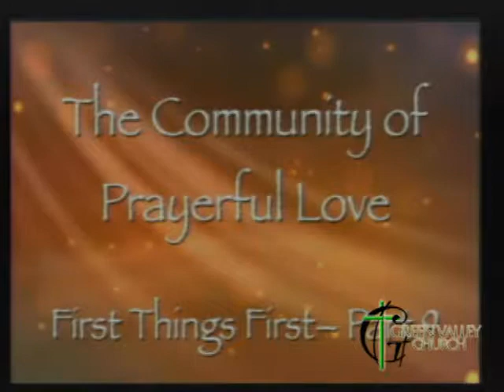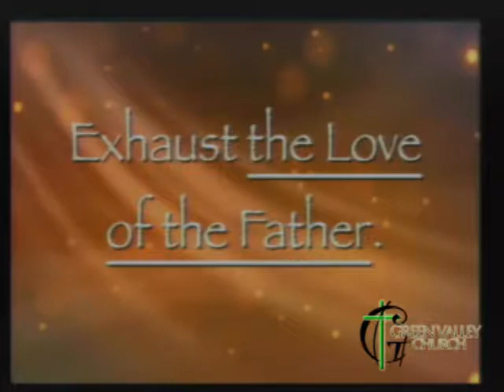The Community of Prayerful Love— March 8, 2015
First Things First— Part 9
Pastor Dennis Smith
GreenValleyChurch.net